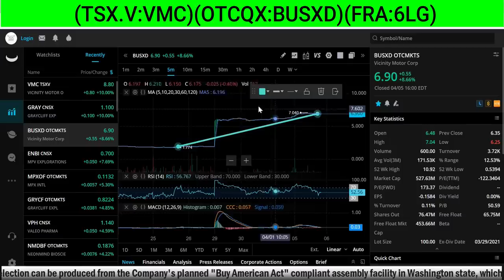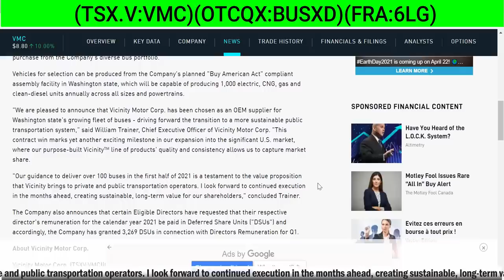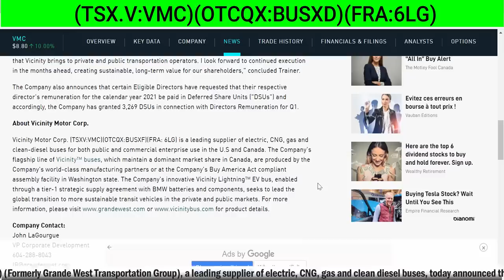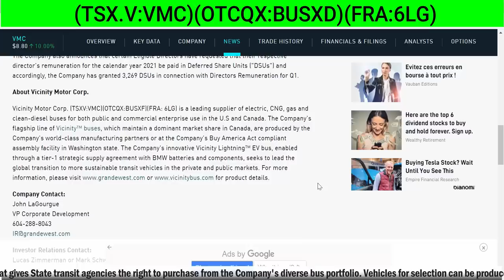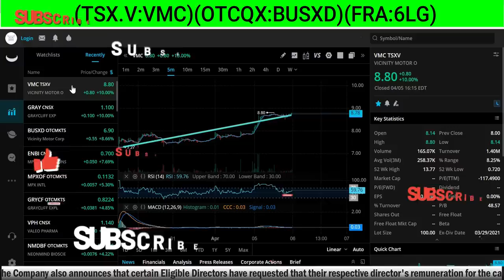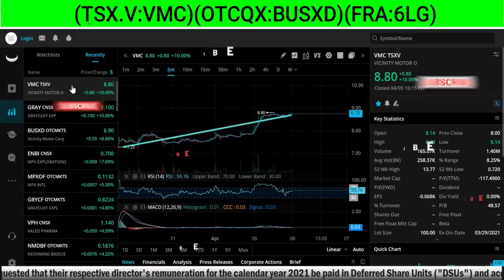VICINITY(TM) BUSES SELECTED FOR WASHINGTON STATEWIDE CONTRACT (TSXV:VMC)(OTCQX:BUSXD)(FRA:6LG)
VICINITY(TM) BUSES SELECTED FOR WASHINGTON STATEWIDE CONTRACT (TSXV:VMC)(OTCQX:BUSXD)(FRA:6LG) - RICH TV LIVE - April 6, 2021 -  Vicinity Motor Corp. (TSXV:VMC)(OTCQX:BUSXF)(FRA:6LG) ("Vicinity Motor" or the "Company") (Formerly Grande West Transportation Group), a leading supplier of electric, CNG, gas and clean diesel buses, today announced the State of Washington has selected Vicinity buses in a statewide purchasing contract that gives State transit agencies the right to purchase from the Company's diverse bus portfolio.

Vehicles for selection can be produced from the Company's planned "Buy American Act" compliant assembly facility in Washington state, which will be capable of producing 1,000 electric, CNG, gas and clean-diesel units annually across all sizes and powertrains.

"We are pleased to announce that Vicinity Motor Corp. has been chosen as an OEM supplier for Washington state's growing fleet of buses - driving forward the transition to a more sustainable public transportation system," said William Trainer, Chief Executive Officer of Vicinity Motor Corp. "This contract win marks yet another exciting milestone in our expansion into the significant U.S. market, where our purpose-built Vicinity™ line of products' quality and consistency allows us to capture market share.

"Our guidance to deliver over 100 buses in the first half of 2021 is a testament to the value proposition that Vicinity brings to private and public transportation operators. I look forward to continued execution in the months ahead, creating sustainable, long-term value for our shareholders," concluded Trainer.

The Company also announces that certain Eligible Directors have requested that their respective director's remuneration for the calendar year 2021 be paid in Deferred Share Units ("DSUs") and accordingly, the Company has granted 3,269 DSUs in connection with Directors Remuneration for Q1.

About Vicinity Motor Corp.

Vicinity Motor Corp. (TSXV:VMC)(OTCQX:BUSXF)(FRA: 6LG) is a leading supplier of electric, CNG, gas and clean-diesel buses for both public and commercial enterprise use in the U.S and Canada. The Company's flagship line of Vicinity™ buses, which maintain a dominant market share in Canada, are produced by the Company's world-class manufacturing partners or at the Company's Buy America Act compliant assembly facility in Washington state. The Company's innovative Vicinity Lightning™ EV bus, enabled through a tier-1 strategic supply agreement with BMW batteries and components, seeks to lead the global transition to more sustainable transit vehicles in the private and public markets.